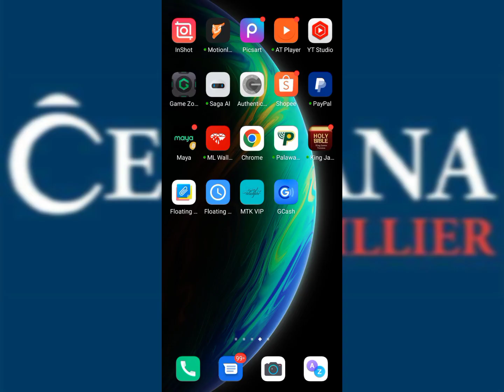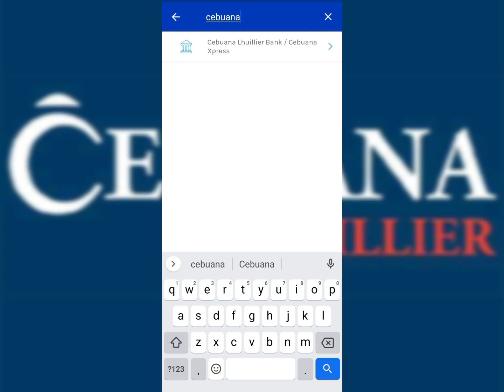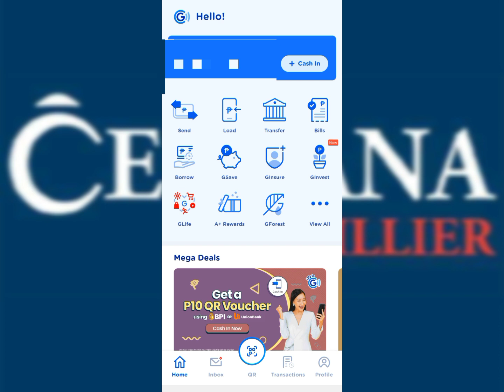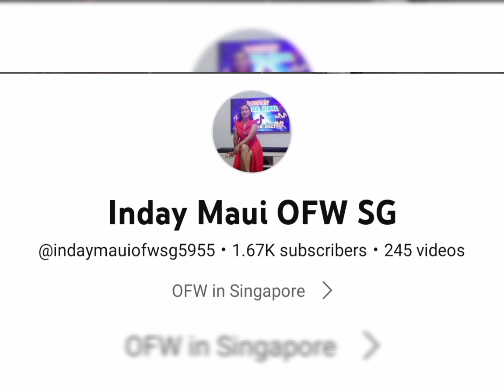Transfer GCASH to CEBUANA Lhuillier BANK / CEBUANA EXPRESS send